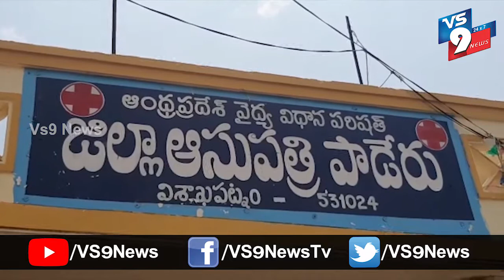విశాఖ జిల్లా పాడేరులో CITU ఆధ్వర్యంలో నిత్యావసర సరుకుల పంపిణీ ||VS9NEWS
Watch:
విశాఖ జిల్లా పాడేరులో కరోనా కోవిడ్ 19 కారణం గా స్థానిక జిల్లా హాస్పటల్ లో పనిచేస్తున్న వర్కర్లుకు, అంబులెన్స్ డ్రైవర్లకు సిఐటియూ ఆధ్వర్యంలో
అంగన్వాడీ వర్కర్స్
 సహకారంతో  నిత్యావసర సరుకుల పంపిణీ చేశారు.